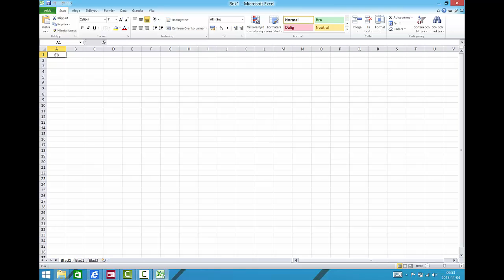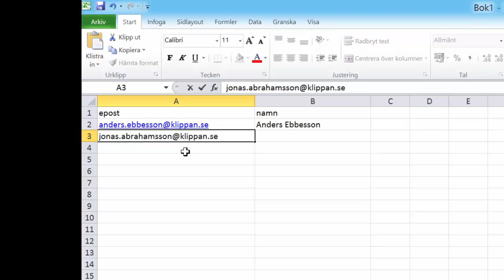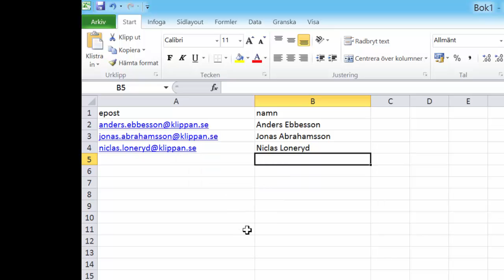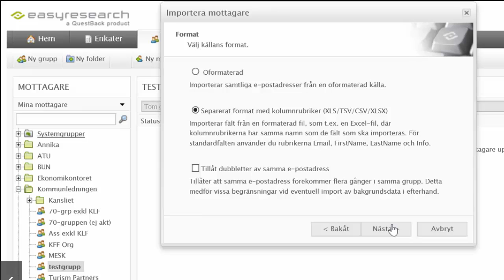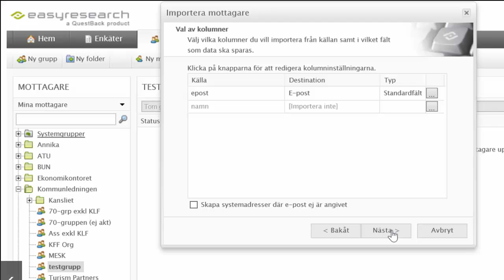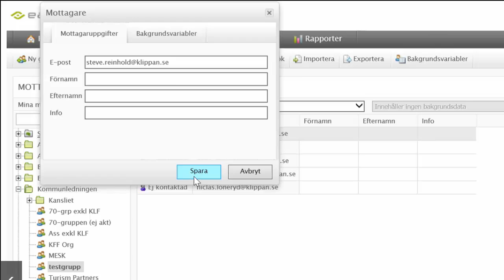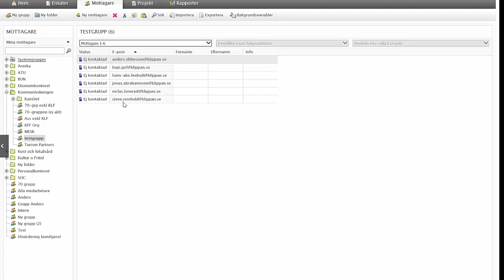Easyresearch - skapa mottagare